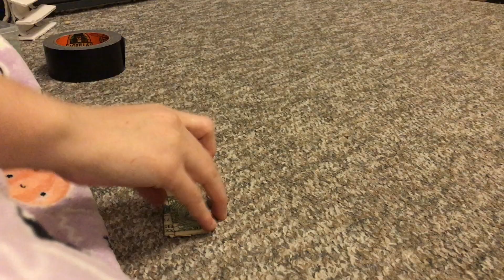Rat Highlight - Coconut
A video all about my sweet girl Coconut! Enjoy!